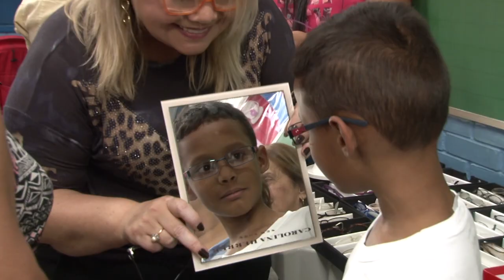Alunos da Pedro Crescenti escolhem armações de óculos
Acessório foi doado pela Donna Ótica, nesta quinta (20), dentro do projeto Olhar Solidário, realizado pela loja em parceria com o Fundo Social de Solidariedade (FSS) e com as secretarias de Saúde e Educação, por meio do programa Saúde na Escola. No total, 70 alunos passaram por consulta na van oftalmológica da Saúde, que esteve na unidade no início do mês, resultando nos 38 com indicação médica para usar óculos.